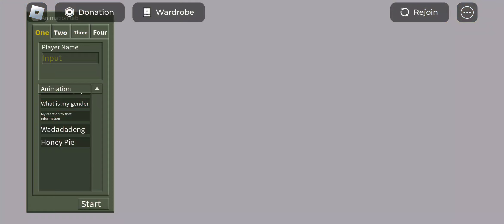September 7, 2024